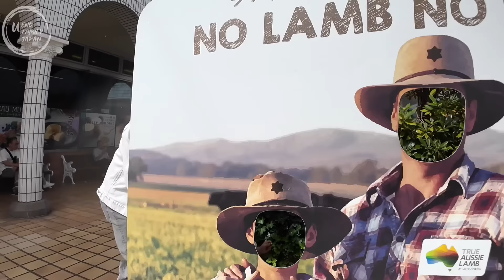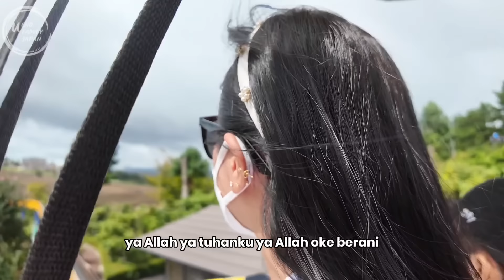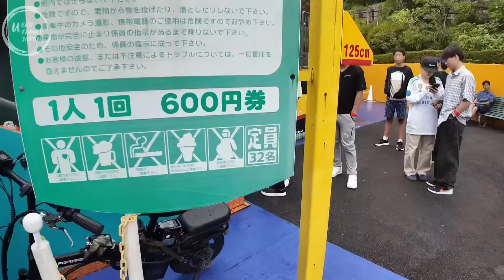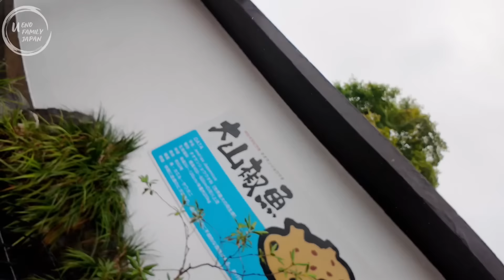MAIN DI JOY FULL PARK DAISEN BESTIE ‼️ SERU BANGET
Untuk bestie-bestie online nya mama, yang mau coba in samcel bisa order langsung via Shopee di Warung Mama Mega atau klik link ini dan untuk parfum link nya ini Arigatou ya bestiee udah subscribe mama ☺️☺️☺️ Jangan lupa di like, biar mama tambah semangat buat kontennya 😌😌😌